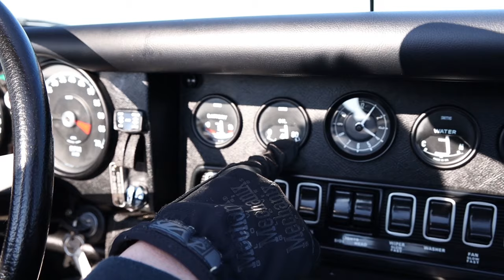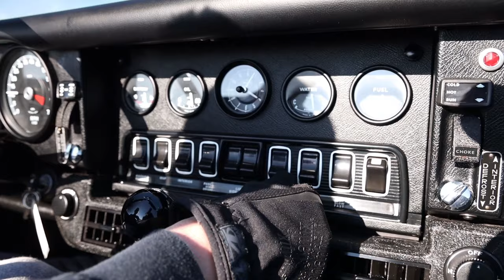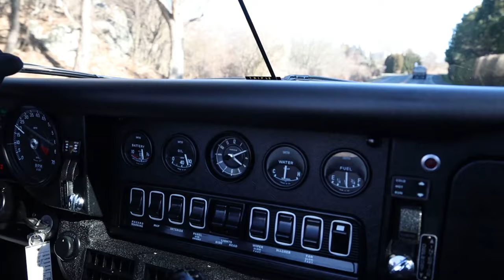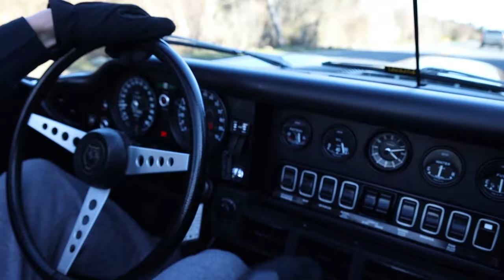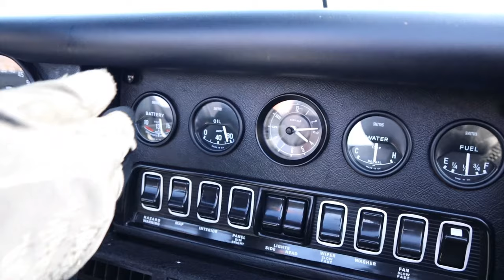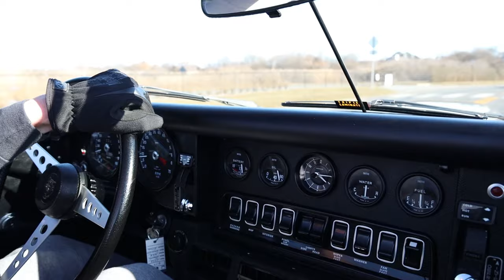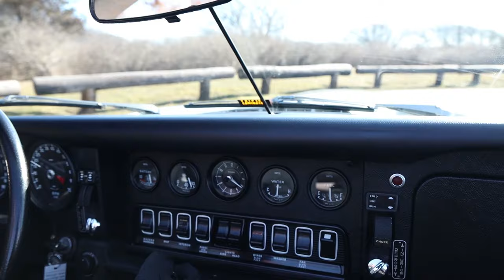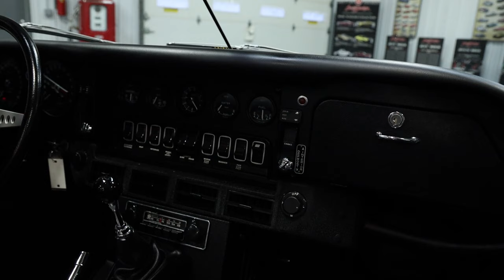1973 Jaguar E-Type V12 Roadster One Owner 7k Miles Test Drive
This amazing one owner 1973 Jaguar E-Type V12 Roadster w/ hard top and 7,853 original miles is one of the best survivors known to exist. This car had closed headlight conversion in 1974 with original parts which was unheard of during that timeframe and is documented with receipts that are included. A Jaguar Heritage Trust Certificate #68092 was issued on December 2, 2020 and is included. The car was certified in December of 2020 by Jaguar E-Type V12 expert Stew Jones of Stew Jones Restoration and a signed letter of validation is included. Over 30 pieces of original documentation and 15 pieces of original miscellaneous items are included. The car retains its desirable original color combination of a Silver exterior and Black interior. This car was ordered with tinted glass, chrome wire wheels, radial tires, air conditioning, stereo and 4-speed manual transmission which is documented on the original Bill of Sale that is included. The original hard top was purchased at the selling dealer new which is also documented on the original Bill of Sale that is included. The car is powered by the original matching numbers 5.3L V12 engine with 4-speed manual transmission. This car is extremely original throughout and a wonderful example. Their only original once!

This car retains its original metal VIN tag on the driver’s windshield pillar, original VIN tag on the driver’s side door jam and the original body tag on the engine firewall. All of these tags are in excellent original condition.

The exterior of this car is in extremely nice original condition. As mentioned above this car has a closed headlight conversion in 1974 which was unheard of during that timeframe. To complete the closed headlight conversion some minor bodywork had to be completed at the front of the bonnet. The Jaguar dealership did a very nice job making it all work. The body of this car is very nice throughout. When these bodies left the factory they weren’t straight with perfect gaps.

The black interior of this car is also in extremely nice original condition. It’s amazing to think it’s almost 50 years old and all original. Nothing in the interior has been replaced or removed. The sun visors feel great and don’t fall down. The rear view mirror only shows slight patina on the outer edge. The dash, gauges, switches and knobs are in excellent condition. The glovebox opens and closes so nicely. The steering column still has the factory paint marks and sticker from the factory towards the lower section. The steering wheel is in beautiful condition with hardly any signs of wear. The VIN tag on the driver’s door jam is in beautiful condition. The Ziebart Auto Rust Proofing black tabs are in different locations in the door jams. The gasket on the driver’s side rocker was replaced because the original one tore when the original owner hit it with his foot.

The trunk compartment of this car is also in extremely nice original condition.

The engine compartment of this car is also in extremely nice original condition. The chrome interior bonnet locking knobs fit and turns so nicely operating. The backside of the bonnet still retains original paint and the original emissions control sticker. The inner fenders of the bonnet were sprayed with black Ziebart Auto Rust Proofing when the car was new as documented. Some of the Ziebart overspray got on the lower engine compartment in various areas throughout. The firewall also retains original paint and the minor chips show red primer. The body tag on the firewall is in beautiful condition. It still retains all the factory paint marks and stickers throughout.

The undercarriage of this car is also in extremely nice original condition. It still retains the yellow factory inspection paint mark under the engine area. It also retains mostly all original parts.

View a complete description on our website.